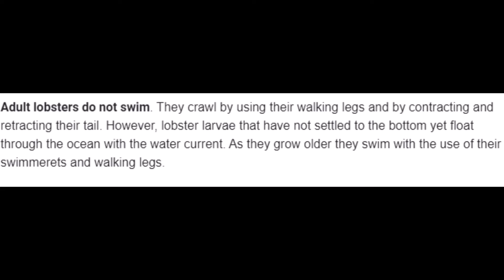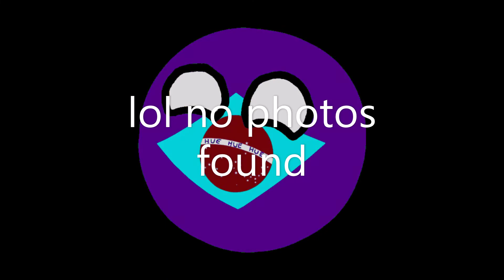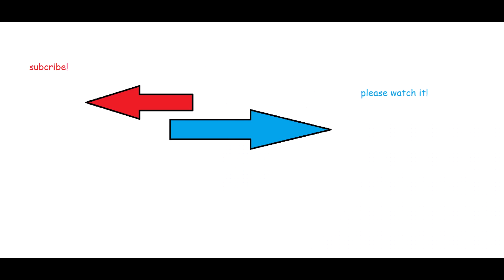the lobster war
This video again talk about a conflict with France and  brazil over a lobster.